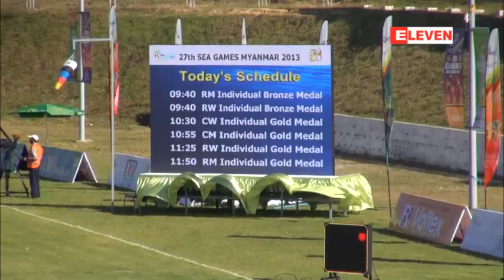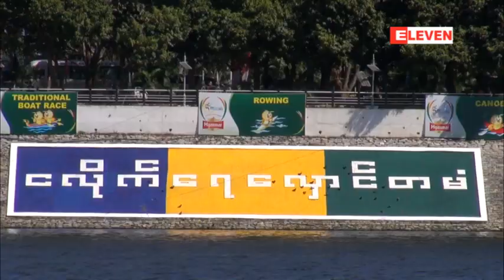ျမားပစ္ ၿပိဳင္ပြဲတြင္ ျမန္မာအသင္းမွ ေအာင္ငွိမ္း ေရႊတံဆိပ္ဆုရရွိ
ႏိုင္ငံတကာေလွၿပိဳင္ပြဲတြင္ ျမန္မာအသင္း ေရႊ(၂)ဆုႏွင့္လြဲေခ်ာ္ခဲ့